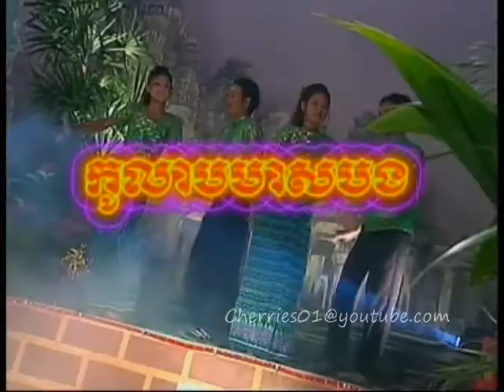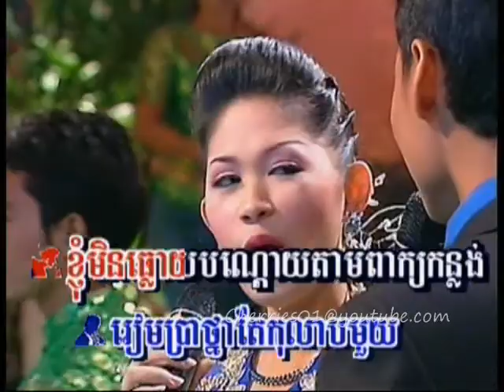Bayon DVD 30 - Khun Daravatey + Yon Sopheap - Kolap Meas Bong